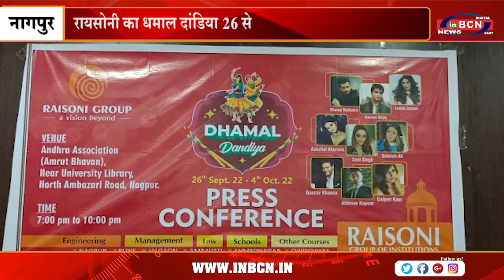रायसोनी का धमाल दांडिया 26 से | INBCN NEWS